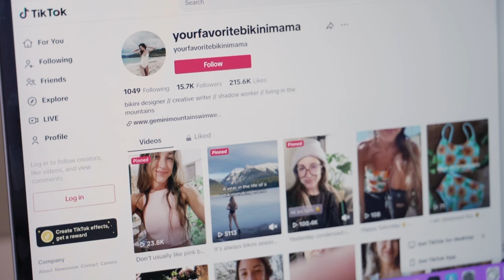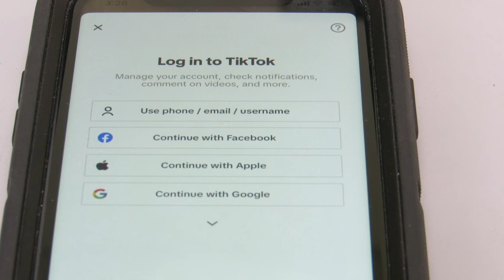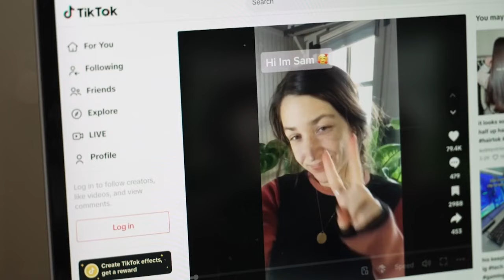Missoula business owner challenging TikTok ban weighs in on federal legislation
The latest version of legislation that would force the app TikTok to be sold or face a nationwide ban appears to be on course to pass Congress by Wednesday.